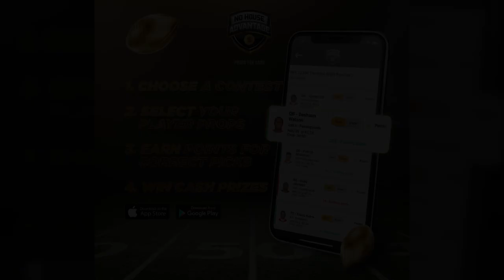PFF Fantasy Podcast: Fantasy football takeaways and reactions from Week 5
Host Ian Hartitz breaks down all 11 games from Sunday with a focus on the impact of injuries, new workload trends and top performers. The Panthers continued to get going through the air and Ian has an idea as to why the offense is inexplicably humming better without Christian McCaffrey. Credit is given to Derek Carr and the Raiders on their big win, while Ian also lauds the performance of Chase Claypool *and* Eagles WR Travis Fulgham. We might need to temper Lamar Jackson overall QB1 expectations while his rushing usage remains so low, but things look great for Deshaun Watson and company in the future. Ian finishes things off with looks at Cowboys-Giants and the Seahawks' thrilling Sunday night win over the Vikings.